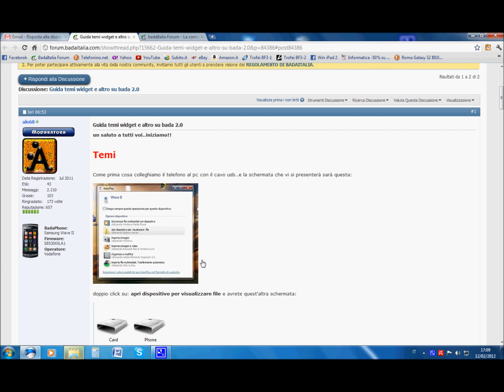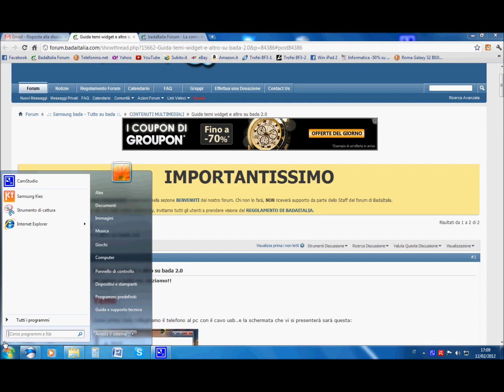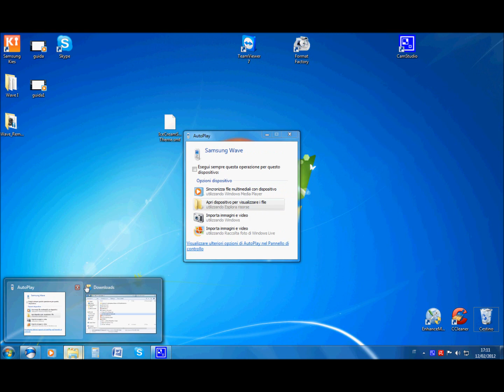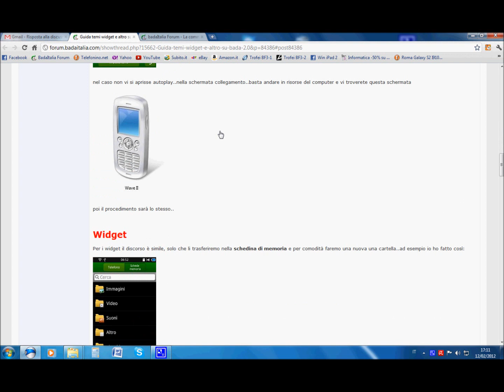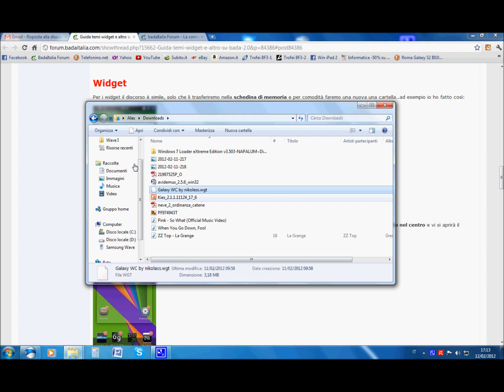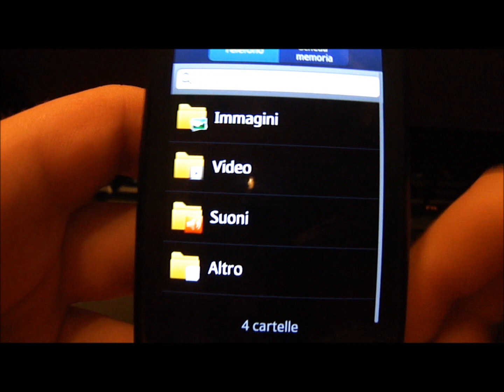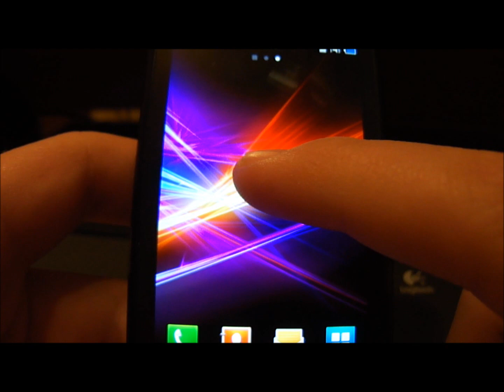Installare temi e widget su device con bada 2.0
Ringrazio ale68 per la guida.